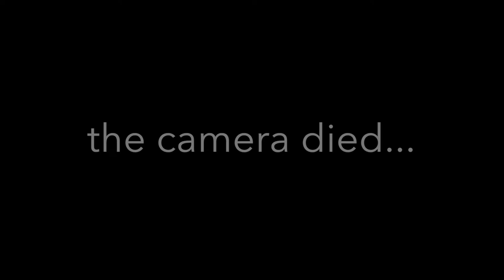Our One Year Old Has A Boyfriend!? **MUST WATCH**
Ella and Enoch get along so well we think they might actually have something going on that we don't know about!! HMMMM!
ALSO, Our 1 year old daughter has the funniest reaction to butterflies and birds! On the other hand, Jessica gets attacked by a bunch of birds!